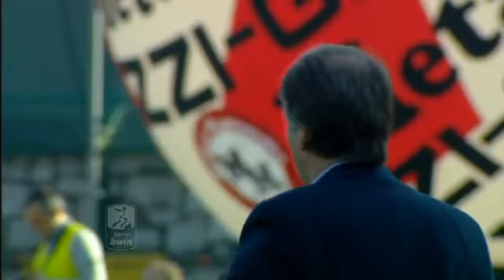Grosseto 0-1 Novara 05/02/2011 2010-11 - 25°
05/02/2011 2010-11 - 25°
Novara:s.t. 20' Gonzalez